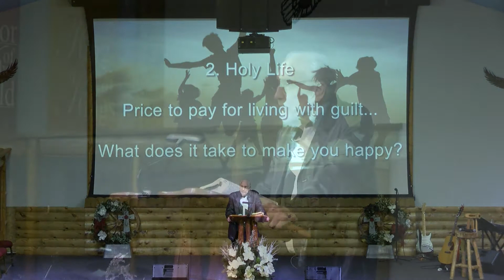Are You Happy?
Senior Pastor, Dr. Mack Evans